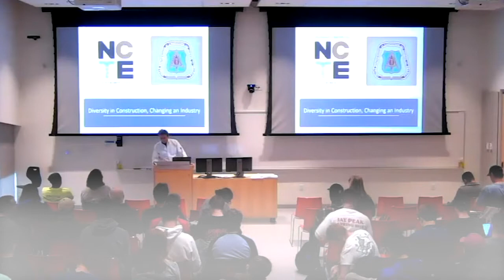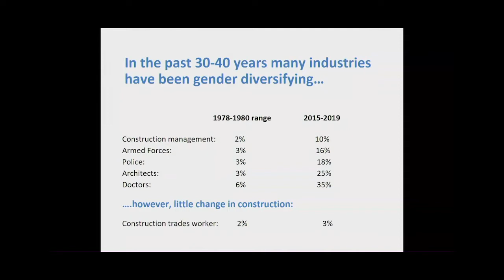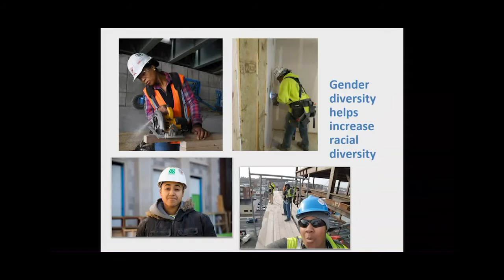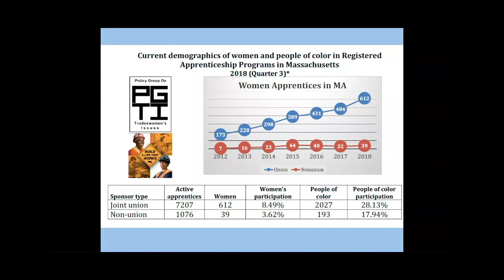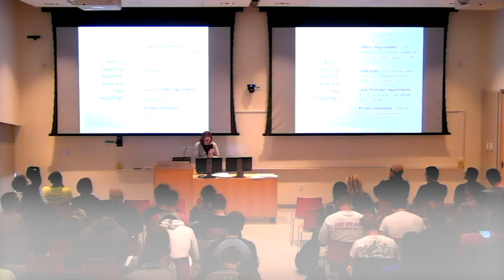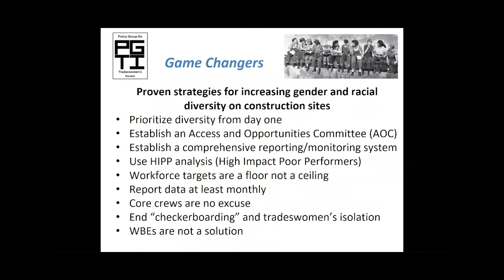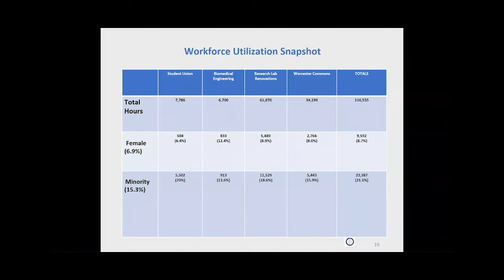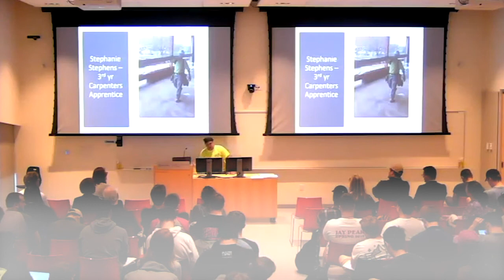Women in Construction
Lecture for Building & Construction Technology at UMass Amherst, given by Lisa Clauson, Director of Strategic Partnerships for the New England Carpenters Labor Management Program (NECLMP) in Central and Western MA & Stephanie Stevens, a 3rd year carpenters apprentice in Local 336.

NECLMP is a joint partnership of the New England Regional Council of Carpenters (28,000 union carpenters) and the over 1,500 Contractors who are signed to use union carpenters in New England.  Through her work with the Carpenters, Ms. Clausen is a part of the Northeast Center of Tradeswomen Equity, a non-profit organization helping women find work in the construction trades. More info on NCTE can be found

Lisa has worked for NECLMP for several years recruiting women and people of color to the field and working with owners of construction work to require diversity of their construction crews. She has also worked extensively on policy campaigns at the municipal levels that support the use of responsible contracting, diversity in construction, and protect against wage theft

Stephanie Stephens is a 3rd year carpenters apprentice in Local 336. Ms. Stephens grew up in the Springfield area, joined the army at seventeen and served for three years, including two combat deployments to the Middle East. Ms. Stephens is currently working here at UMass Amherst on the Student Union Renovations.

Learning Objectives
1. Participants will examine how diversity goals and requirements can impact owners, why owners are starting to prioritize diversity, which owners are starting to do so, and how knowledge of the issue, industry best practices, and measurement tools, can help them put together stronger
construction management bids.
2. Participants will be able to assess diversity workforce goals and requirements on future projects and compare them to similar projects in the state, including the most recent successful projects that have met or exceeded their diversity workforce goals and requirements.
3. Participants will acquire and breakdown industry best practices for meeting diversity goals and requirements. They will discuss and compare the different stakeholders who can impact the project’s success and will explore how these stakeholders have helped projects meet their numbers.
4. Participants  will  acquire  and  discuss  specific  tools  that  can  be  used  to track  and  measure progress  on projects meeting diversity  goals and requirements. The will examine best practices in the industry and learn how to adequately measure and track success.